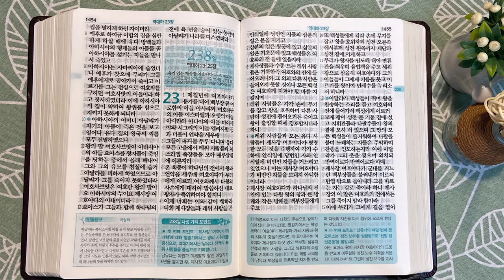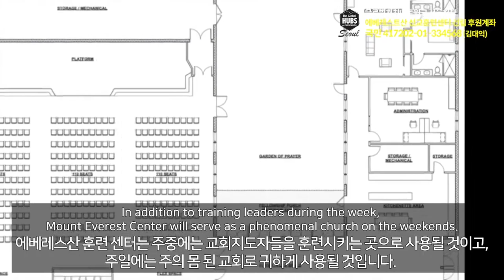길르앗 라못과 여호사밧 | 통독성경 237일 | 역대하 18~22장 | 통박사 조병호의 1년1독 성경통독 | 성경지리와 역사를 통으로